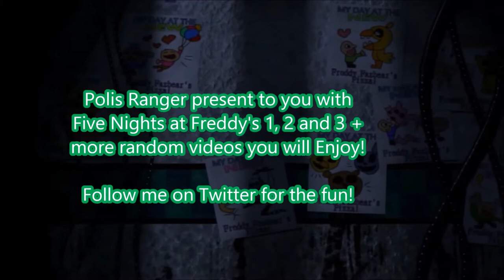[Channel update about the videos!]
IS a little update for you guys so Enjoy the video and updates in the channel but Enjoy the show with music :D